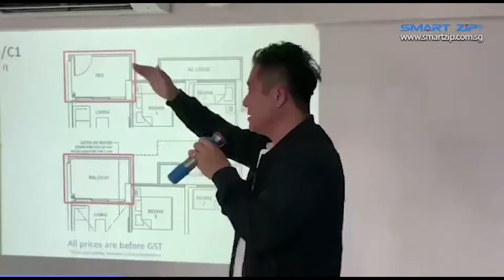The BIGGEST Zipblind event YET in 2022!